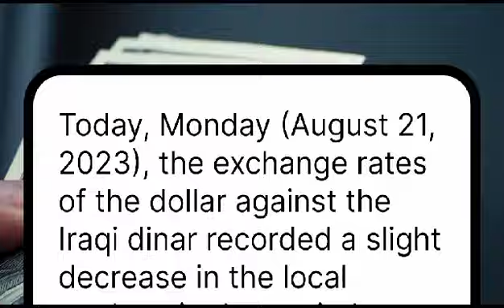iraqi dinar exchange rate 🔥 Iraqi dinar to go up in value 21/8/2023🔥 iraqi dinar news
vietnam dong update,
vietnamese dong update,
vietnamese dong,
vietnam dong,
dong,

iran,
dinar data,
dinar exchange rate,

xrp,